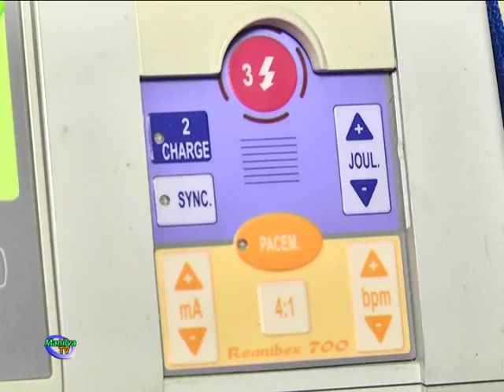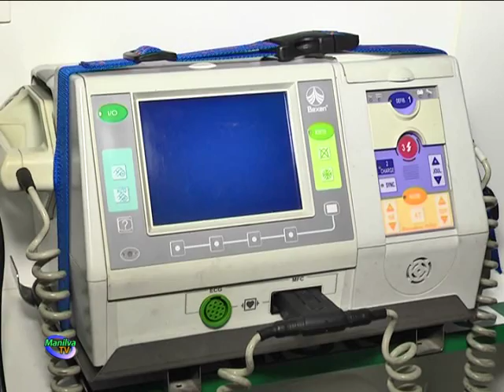EL ÁREA DE SALUD COMPLETA EL SERVICIO DE URGENCIAS CON UN MONITOR-DESFIBRILADOR MARCAPASOS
Desde la delegación de Salud del Ayuntamiento de Manilva, cuyo concejal delegado es Antonio Barragán, se sigue trabajando para mejorar la sanidad en el municipio.

En este caso, se ha obtenido para la ambulancia un monitor-desfibrilador marcapasos que completará el servicio de urgencias y dotará al vehículo de más recursos a la hora de atender a cualquier vecino.

El REANIBEX 700 es un desfibrilador monitor capaz de monitorizar la señal ECG, desfibrilar y suministrar terapia de marcapasos no invasivo en un único equipo portátil, desarrollado para dar respuesta tanto a las emergencias pre-hospitalarias como hospitalarias.

Incluye una amplia pantalla en la cual se visualiza claramente la información del paciente, así como un registrador para la impresión de la información monitorizada.

Las diferentes opciones disponibles (DEA, Marcapasos, Pulsioximetría, Pantalla Electroluminiscente), permiten adaptar y configurar el equipo de acuerdo con las necesidades del usuario.

Para el edil Antonio Barragán todo lo que sea mejorar la atención sanitaria para los ciudadanos será un motivo más que suficiente para seguir luchando y consiguiendo objetivos en esta área.